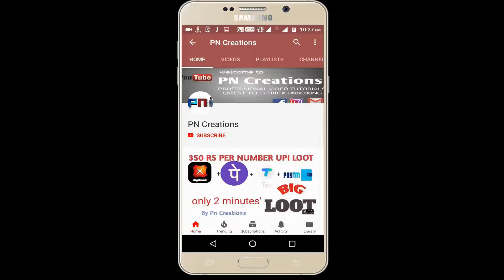Offer Fatafat #7|| udaan pay new update || Prime , Hotstar, Netflix Membership Less Price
[ or secrech @pncreations in teligram app for mod app

Join me on Google Pay, a secure app for money transfers, bills and recharges. Enter my code b43vl to earn ₹51 back on your first payment!
Udaan is a network centric B2B trade platform, designed specifically for small & medium businesses in India. It brings traders, wholesalers, retailers and manufacturers in India on to a single platform. With real insights into active trends, and great B2B trade features, Udaan brings to them the power of technology to scale & nurture their business.

The easy-to-use app gives you the power to:
* DISCOVER customers, suppliers & products across numerous categories
* CONNECT directly with parties of interest & discuss trade
* BUY & SELL on your terms – with secure payments & smooth logistics
* GROW your network through repeats & relationships with like-minded parties

DISCOVER
With Udaan, traders can reach out to buyers and sellers across the country. This is where you can join more than 30,000+ buyers and sellers from 28 states, in finding the right match for the product or market you seek.

CONNECT
On Udaan, you connect directly with a buyer or seller. Just like in your own shop. You can discuss the product, and negotiate terms of credit directly with the buyer/seller. The chat feature allows you to have a personal & secure conversation in real-time, in your language of choice.

BUY & SELL
Make a purchase with the tap of a button. It’s the same if you wish to post a product you want to sell: tap, then add the details. Everything from there is a smooth ride: Udaan facilitates secure payments and arranges for quick logistics.

GROW
Udaan is a platform for you to grow your network for future business, even as you buy and sell. Through making use of Udaan’s intuitive features - MyBiz, Feed, Share, Follow – you can grow your presence, create interest in your brand, and set the stage for growth.
COLLAPSE